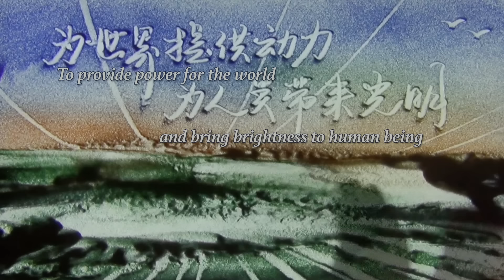2023 HEI New Year's Gala—Sand Painting Striving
Let's take a look at the HEI New Year's Gala—the sand painting Striving. With colorful sand in hands, HEIer portrayed the transience and uniqueness of every single moment in the past and drew the outline of a brighter future in 2023.